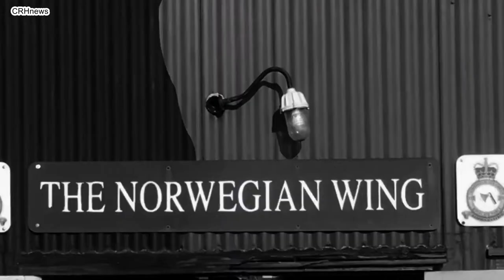CRHnews - Remembering Norwegian Spitfire Pilots RAF North Weald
Six Norwegian fighter pilots returned to their former front line base at North Weald aerodrome, Essex, UK, for possibly the last time in September 2009.

The veterans were Rolf Mutzfelot Kolling, Lt General Wilhein Mohr, Trygve Woxen, Rangvald Myhre, Inge Ovstedal and Inge Sandvik

The pilots, who spent two years at RAF North Weald during the Second War War, with 332 Squadron fittingly received a heroes welcome at a Community Fly-In.

In tribute to the noble Norwegians, a Spitfire and a Hurricane from the Battle of Britain Display Team made spectacular low-level passes, sending a shiver of nostalgia through hundreds of onlookers.
day.

I flew back to the UK in a DC3 along with soldiers wounded in the D-Day landings and rejoined my squadron and was given another Spit, he recalled.

The Spitfire Six had flown into North Weald in a Royal Norwegian Air Force passenger jet, and met up with a civic party from Bod, where the two F16 Fighting Falcons that stole the show are based.

The Norwegian party included Bodo council leader Odd-Tore Fygle and opposition leader Dr Tom Cato Karlsen who presented a framed picture of their town.

They received two English oak saplings presented by local dignitaries.

Earlier in the day civic leaders joined the veterans and serving officers of the Royal Norwegian Air Force, headed by Brigadier Per-Egil Rygg, Commander of 132 Wing, in laying wreaths at the Norwegian War Memorial beside the airfield.

The poignant ceremony marked the heroism of 35 Norwegian pilots based at North Weald who did not return to the homeland they fought to free.

Airfield historian Arthur Moreton said the aim of the Fly-In was to raise funds for the RAFA's Wing Appeal.

"We hope it is the first of a proposed series of Fly-Ins to feature the six nations whose squadrons flew from RAF North Weald and it is fitting that Norway's contribution between 1942 and 1943 is honoured first."

In a fitting finale all eyes were on the F16s which flew off in grand style.

The Falcons escorted a RNoF passenger plane carrying the veterans back to Norway, and these were joined over the aerodrome by a vintage RN0F Vampire.